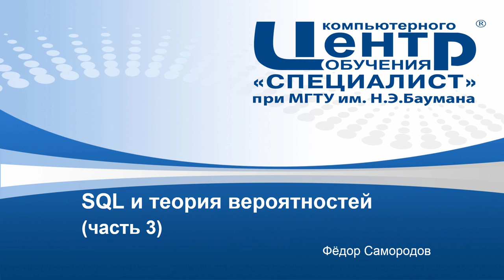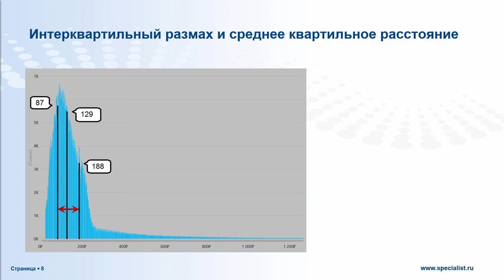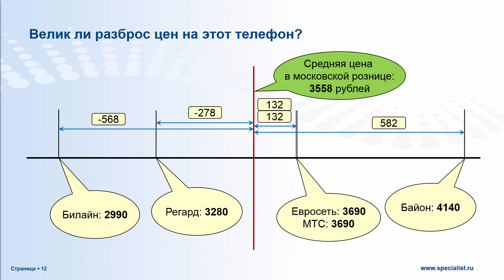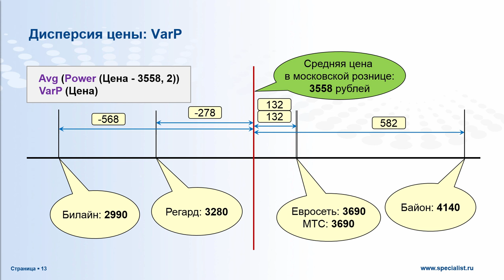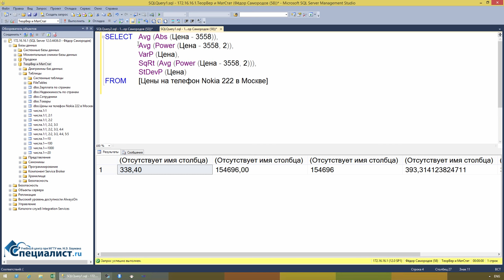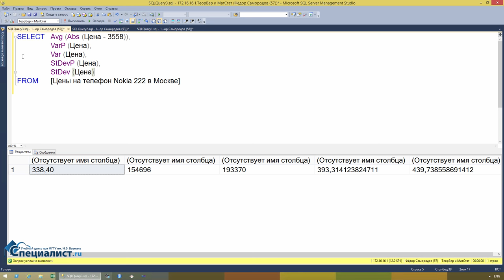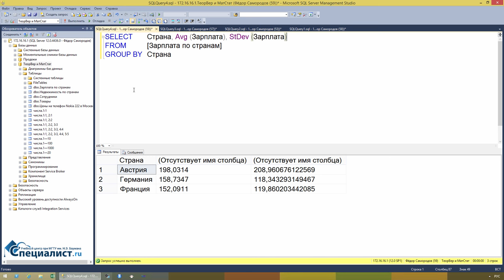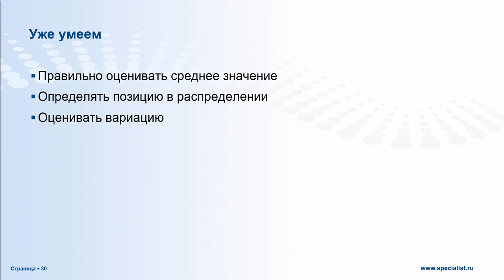SQL и теория вероятностей (часть 3)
В языке SQL с древних времён присутствуют таинственные функции: Var, VarP, StDev и StDevP.

Смотрите третью серию цикла, посвящённого анализу и статистической обработке данных на SQL — сейчас эти функции нам очень пригодятся…

Занятие проводит Фёдор Самородов, преподаватель учебного центра «Специалист» при МГТУ им. Баумана.

Курсы SQL Server в лучшем авторизованном учебном центре Microsoft в РФ, Центральной и Восточной Европе. Каждый пятый специалист по SQL Server в России - наш выпускник